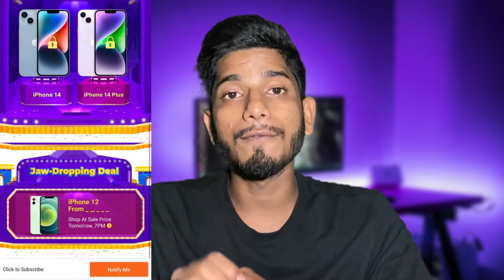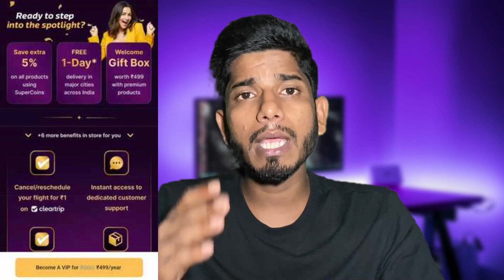Flipkart Sale vs amazon sale | Where To Get Huge Price Dop on iPhone's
Both Flipkart and Amazon often offer competitive sales on iPhones, but the extent of price drops can vary. To find huge price drops on iPhone models, it's advisable to compare deals on both platforms during their respective sales events. Keep an eye on discounts, exchange offers, and bundled deals to make the most cost-effective choice.

iphone13 back cover
iphone 12 back cover
iPhone 14/13/13 Pro glass
apple original charger
apple original cable